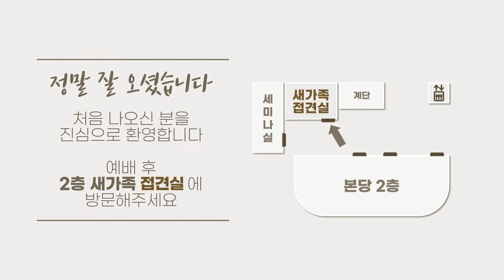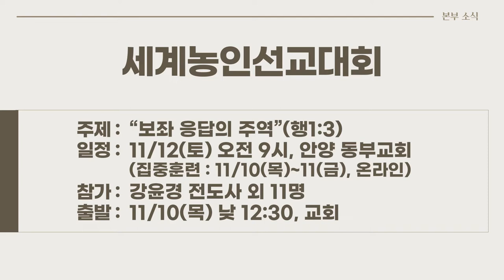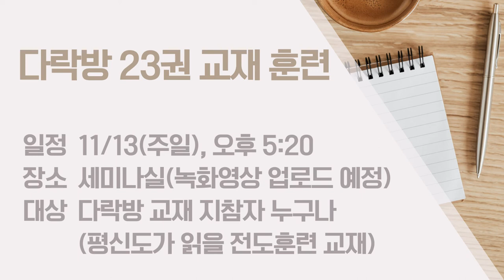20221106 하나두기고